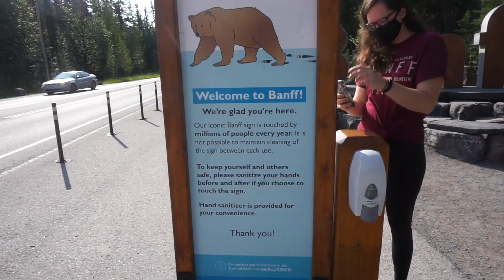The Vlog with Zoom University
In today's vlog, Janessa and I drive back to Saskatchewan and then I start my Master's. online!